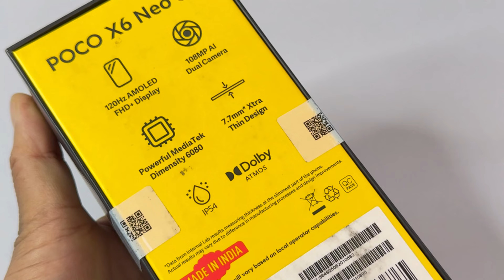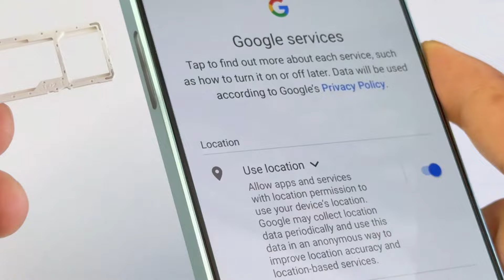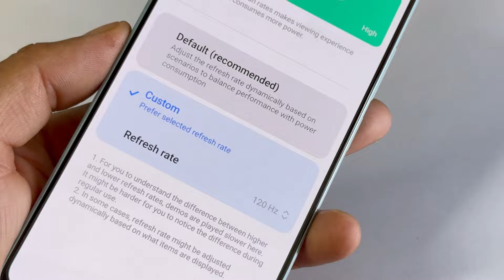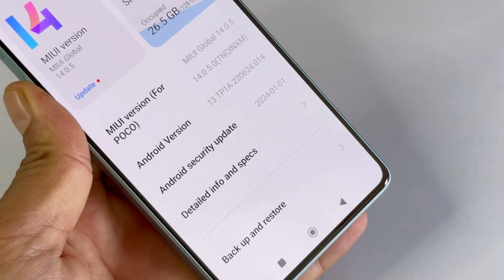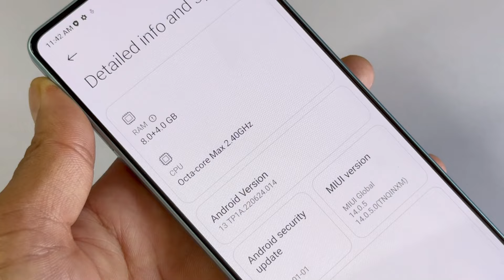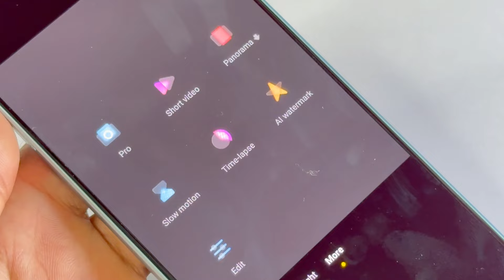Shocking Price Drop: Poco X6 Neo Unboxing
In this video, we dive into the exciting world of the Poco X6 Neo with an exclusive unboxing and review, highlighting its recent price drop! Discover what makes this smartphone a must-have with a detailed look at its design, features, and performance.

Join us as we explore the camera capabilities of the Poco X6 Neo, showcasing sample photos and video quality that will impress photography enthusiasts and casual users alike. We'll discuss everything from the camera specs to real-world performance, ensuring you know exactly what to expect.

Whether you're considering purchasing the Poco X6 Neo or just want to stay informed about the latest tech trends, this video has you covered. Don't miss out on the best deals and insights about this fantastic smartphone!

📦 Unboxing the Poco X6 Neo
📉 Price drop details
📷 In-depth camera review
🔍 Performance analysis